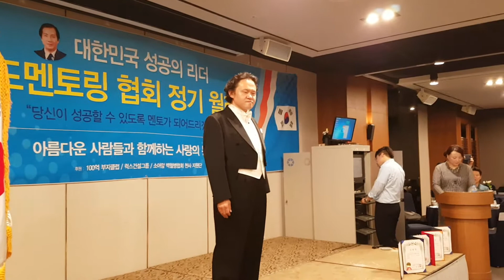오솔레 미오 바리톤 / 이진원 2017. 6. 15